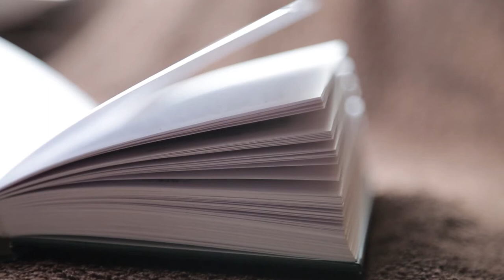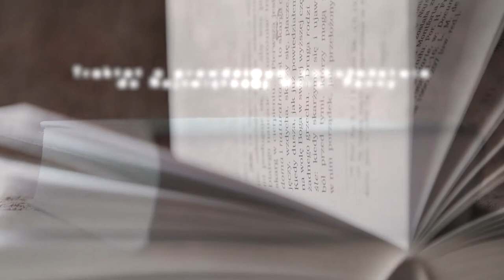ZWIASTUN 2 - Traktat o prawdziwym nabożeństwie do Najświętszej Maryi Panny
"Traktat o prawdziwym nabożeństwie do Najświętszej Maryi Panny", św. Ludwik Maria Grignion de Montfort, AUDIO - Zwiastun 2

Czyta: Ludwika
Obraz i postprodukcja: Adrian Olszak

Wykorzystano fragment utworu Hildegard von Bingen - Quia felix pueritia · Magnificat

Niech Cię Pan Bóg błogosławi, a Maryja strzeże :)